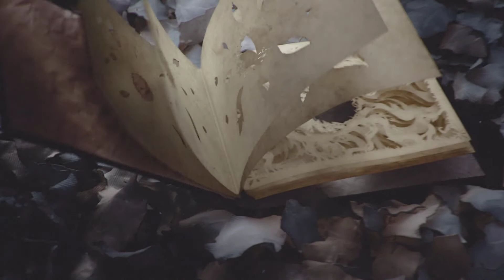Resident Evil 8 Village PC Gameplay Part 1 | Resident evil village horror scene | Pc games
We warmly welcome you 🙏!
       This is the channel that keeps you happy, I am a computer and mobile gamer And video editor, We are going to upload new editing videos for you, Your support is very important to us, Please comment if there is anything wrong with our videos,
                      Please give us your support 🤝.

Resident Evil 8 Village PC Gameplay Part 1
Resident evil village horror scene

resident evil village horror movements
Resident evil Pc games
Resident evil viii
resident evil village - max level magnum vs bosses gameplay
resident evil game
resident evil game 1080 60fps